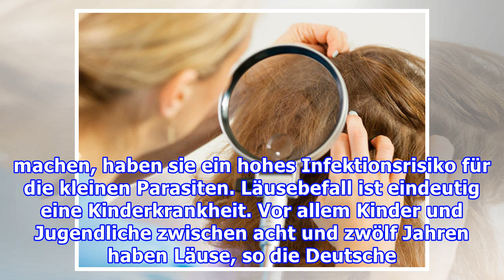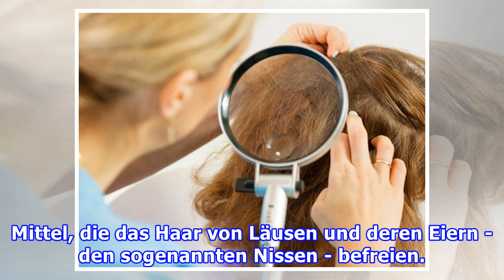Seuchen-Alarm! Immer mehr Kopfläuse bei Jugendlichen: Wie kommt’s?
Seuchen-Alarm! Immer mehr Kopfläuse bei Jugendlichen: Wie kommt’s? Kopfläuse sind bei Teenagern wieder auf dem Vormarsch Foto: Istock Ihhh, Kopfläuse sind vor allem bei Jugendlichen wieder verbreitet. Und wer ist schuld? Die Selfies! Direkter Haarkontkat ist die häufigste Verbreitungsart für Kopfläu...